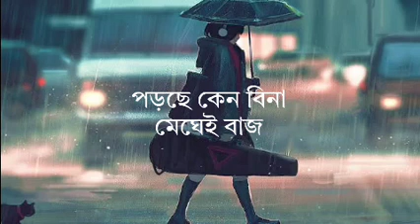Mon Bojhe Naa Lyrics (মন বোঝে না) - Chirodini Tumi Je Amar 2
Film Name: Chirodini Tumi Je Amar 2
Song Name: Mon Bojhe Na (মন বোঝে না)
Singer: Arijit Singh
Song Lyrics: Prasen
Direction: Soumik Chattopadhyay
Producer: Shree Venkatesh Films.

Mon Bojhe Na Song Lyrics In Bengali:

মন বোঝে না, বোঝে না, বোঝে না,

মন বোঝে না, বোঝে না।

পড়ছে কেনো বিনা মেঘেই বাজ

পদ্য লেখা আমার তো নয় কাজ

চাইছি দিনে অল্প দেখা তোর

পালটে দিতে আমার গল্পের মোড়

কিছুতেই উপায় মেলে না.. ও..

ইচ্ছে করে একটা ঘরে থাকবো দুজনায়

গড়বো ভিটে খুশির ইটে সঙ্গী হবি আয়

কলের পাড়ে জলের ধারা ঘরের পরে তুই

চারটে হাতে খেলনা পাতে একজোড়া চড়ুই

সে ভাবনারা চোখ খোলে না.. ও..

রোজ বিকেলে আতর ঢেলে তোকে সাজাবই

মেলায় যাবো রিক্সা চড়ে বসবি পাশে তুই

বন্দি আছে হাজার আশা বুকের মাঝে দেখ

একটু চিনে নিলেই হবো দুজন মিলে এক

তবু স্বপ্নেরা মুখ তোলে না.. ও..

পড়ছে কেনো বিনা মেঘে বাজ

মন বোঝে না লিরিক্স :

Mon bojhe na, bojhe na, bojhe na
Porche keno bina meghei baaj
Poddo lekha amar to noy kaaj
Chaichi dine olpo dekha tor
Paalte dite amar golper moor
Kichutei upay mele na …

O ho ho..Mon bojhe na, bojhe na

Ichhe kore ekta ghore thakbo dujonay
Gorbo vite khushir ittey songi hobi aye
Koler pare joler dhara ghorer pore tui
Charte hate khelna pate ek-jora chorui
Se bhabna-ra chok kholey na..

Rooj bikele ator dhele toke sajaboi
Melay jabo riksha chore boshbi pase tui
Bondi ache hazar asha buker majhe dekh
Ektu chine nilei hobo dujon mile eek
Tobu swapne-ra mukh tole na...